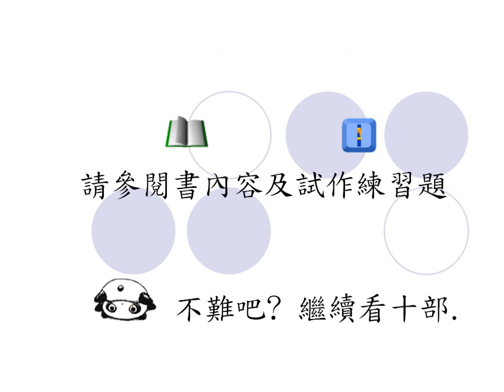國民小學中文倉頡輸入法 謝振孟講座 2003 戈部（點）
倉頡輸入法是電腦，手機及平板電腦上效率最高的中文輸入法，
小學二年級以上即可學習。
1. 可以輸入 unicode內碼所有的漢字約七萬個。
2 .可以輸入正體，簡體及日文漢字，不需轉換。等於在中國大陸，日韓等國及任何華人地區，只要用這套輸入法，不需要去學習其他輸入法。
3.易學易用，免費使用。